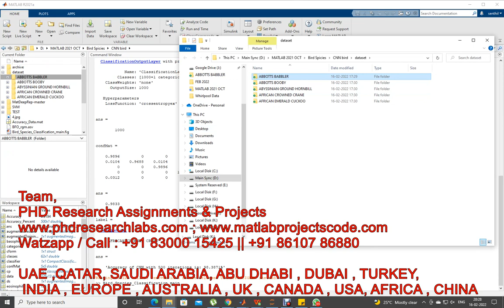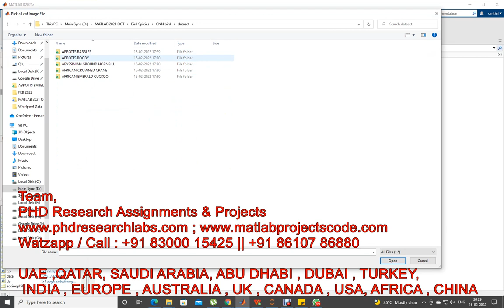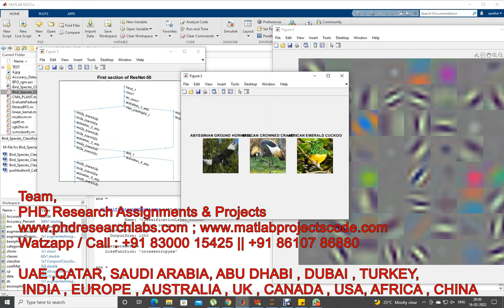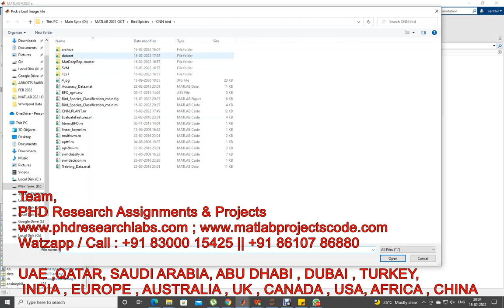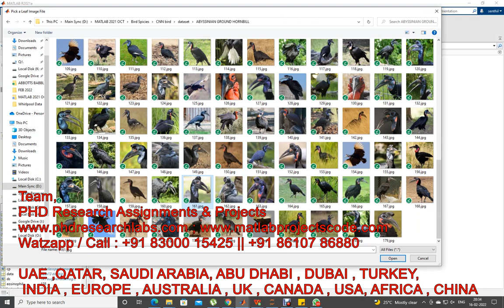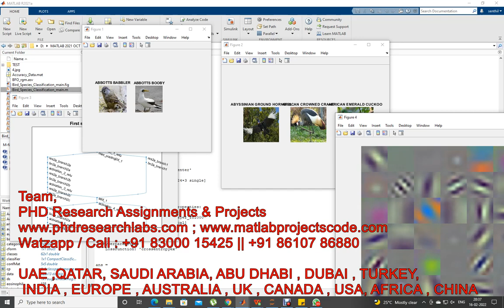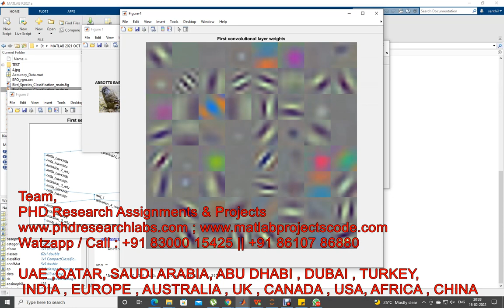Bird Species Classification using CNN || Kaggle Dataset || MATLAB code